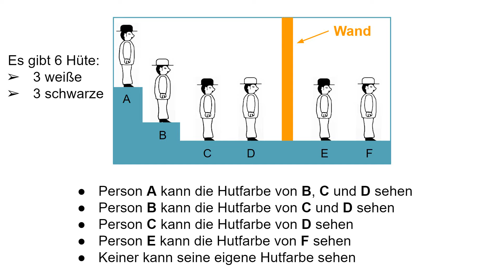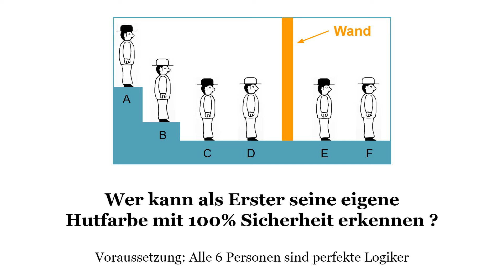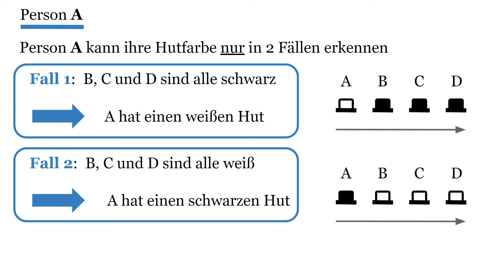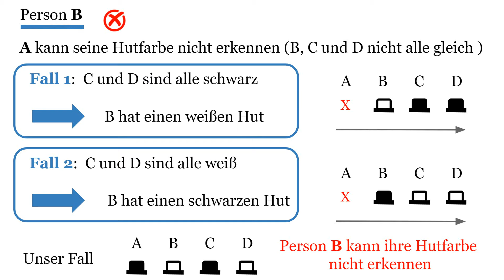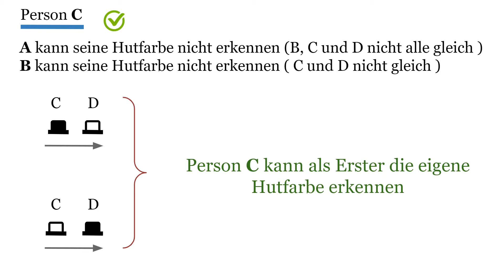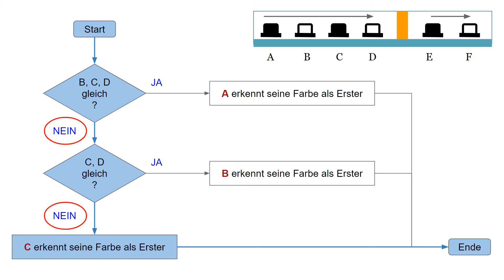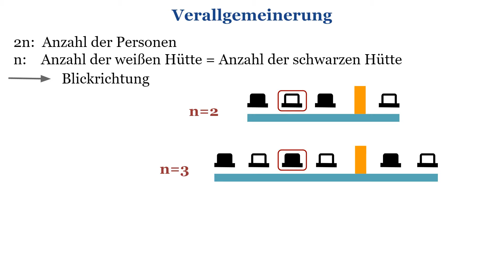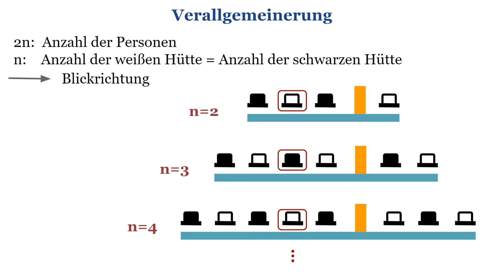Logikrätsel: Das Rätsel der 6 Hüte (Black and White Hats puzzle)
In diesem Video zeige ich euch, wie man solche Logikrätsel lösen kann.
Es geht um ein bekanntes Logikrätsel mit 6 Personen und 6 Hüten. Es gibt 3 weiße und 3 schwarze Hüte, diese wurden auf die 6 Leute alternierend verteilt (S W S W   S W).
Die Frage ist:
Wer kann als Erster seine eigene Hutfarbe mit 100% Sicherheit erkennen ?
Voraussetzung: Alle 6 Personen sind perfekte Logiker.